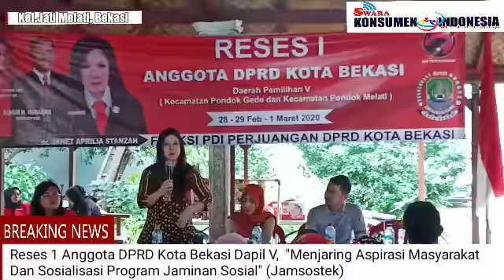Reses Anggota DPRD kota Bekasi, Dr.Janet Aprilia Stanzah